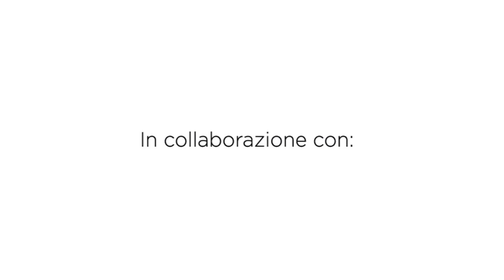Borsa Flowers | all'uncinetto